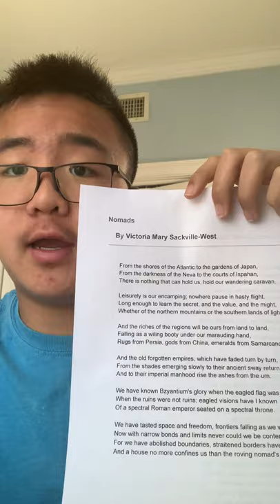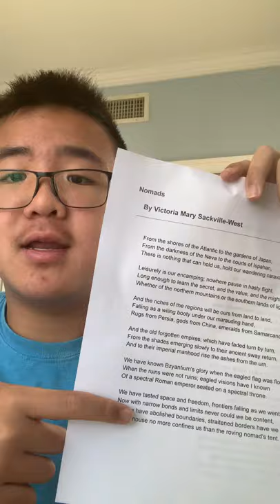Max L: Nomads by Victoria Mary Sackville-West